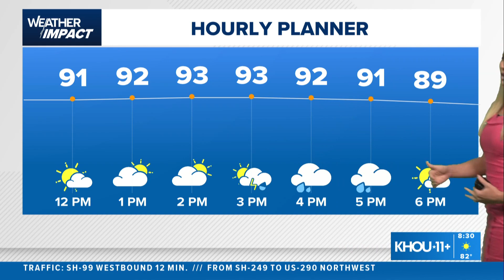Watching a spot with a 20% chance for tropical development in the Gulf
Meteorologist Chita Craft has the latst on a spot we're watching that could develop in the Gulf in the coming days.